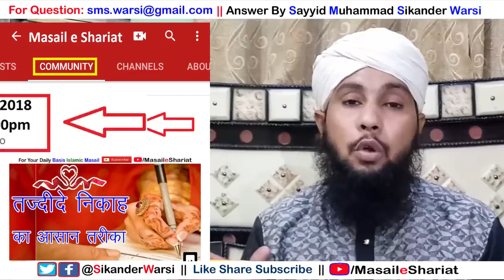Kapde Par Mani Lag Jaye To Bina Dhoye Bhi Pak Hai | Mani Khurach Li To Kapda Pak Hai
(NEWS & Update) 📰 📅⏰
Aane Wali Videos & Live Timing Dekhen
agar kisi kapde par mani sukh jaye khushk ho jaye aur use khurach lia jaye to kapda bina dhoye bhi kap hai,
कपडे पर मनी सुख जाये और उसे खुरच लिया जाये तो कपडा बिना धोये पाक है